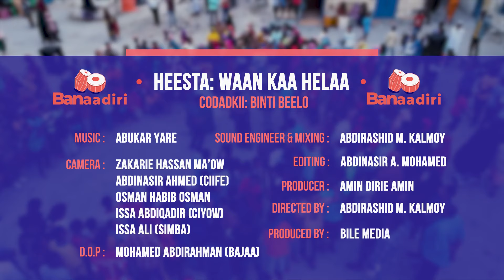Heesta Waan Ka Helaa | Binti Beelo | Heesaha Banaadiriga ee Bile Media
Heesaha Banaadiriga ee Bile Media
Heesta: Waan Ka Helaa
Xasuusta: Faadumo Qaasim
Codka: Binti Beelo